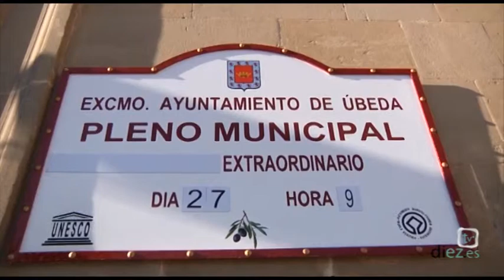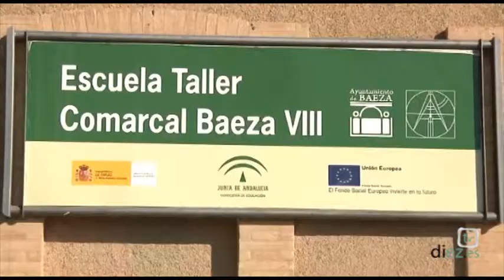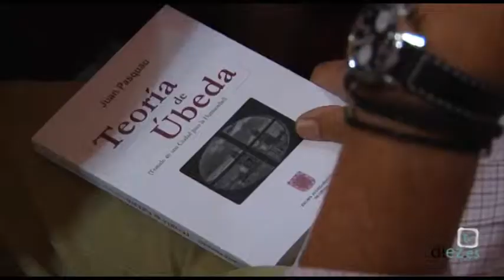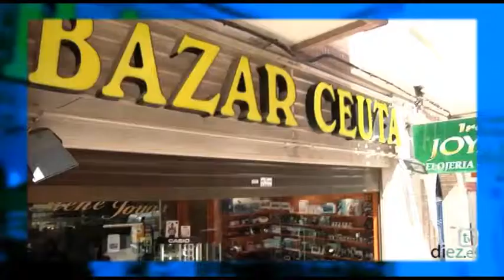Noticias Diez TV Úbeda (27-06-2014)